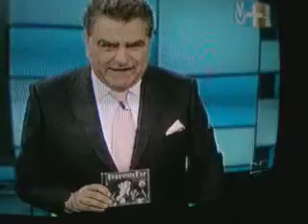Don Francisco Presenta a Laura Pausini & Espinoza Paz 3/5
Disculpen la mala calidad del vídeo, pero ese canal no se ve del todo bien.